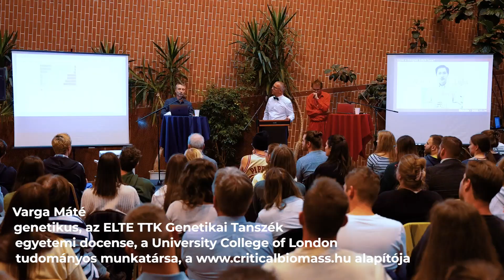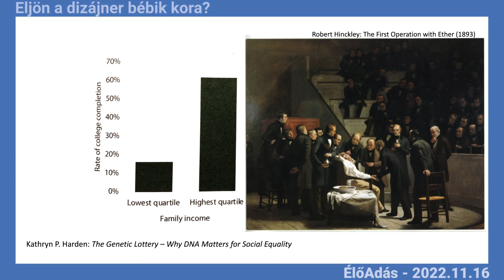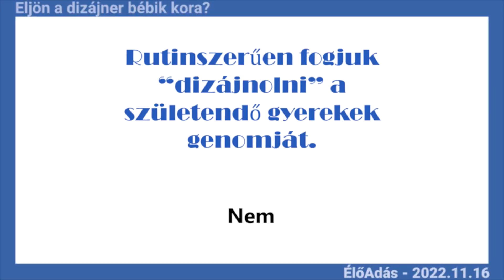A Lágymányosi Csetepaté: Eljön a dizájner bébik kora? – TRAILER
Az "Élő adás" tudománynépszerűsítő sorozat rendhagyó vitaestjén a géntechnológia kurzus előadói; Málnási Csizmadia András biokémikus és Varga Máté genetikus ütköztették érveiket.

A megújult sorozat első rendezvényén a Biológiai Intézet kutatói egy egyedülálló tudományos bokszmeccsen csaptak össze, hogy a szavak párharcában, a géntechnológia jelenlegi ismereteinek birtokában, a tudomány adathalmazai között bebizonyítsák a saját igazukat. A vita moderátora Kovács Mihály biokémikus, az ELTE Biokémiai Tanszék vezetője volt. A győztes személyéről a közönség döntött.